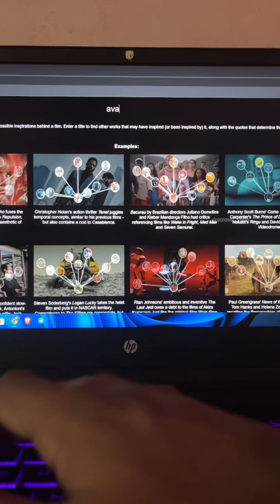Find similar vibe movies